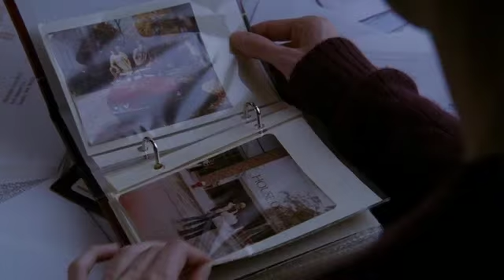Grey's Anatomy 1x04 Le regole dell'intimita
Intimità è una parola di quattro sillabe che sta per “ecco il mio cuore e la mia anima, prego ficcali dentro ad un hamburger e buon appetito”.
Intimità, desiderabile e temuta, difficile conviverci e impossibile farne a meno. L’intimità è anche legata alle tre colonne della vita: parenti, romanticismo e compagni di stanza. Ci sono delle cose dalle quali non si sfugge e altre che semplicemente non si vogliono sapere...Vorrei che ci fosse un breviario sull’intimità, una specie di guida che ti spieghi quando si supera il limite. Sarebbe bello poterlo prevedere, ma non saprei come farlo rientrare in uno schema. Spingi fin dove puoi arrivare e resisti finchè puoi.
E in merito alle regole, forse non ce ne sono. Forse le regole per l’intimità sono qualcosa che bisogna definire da se.